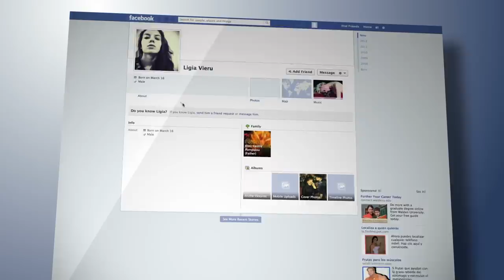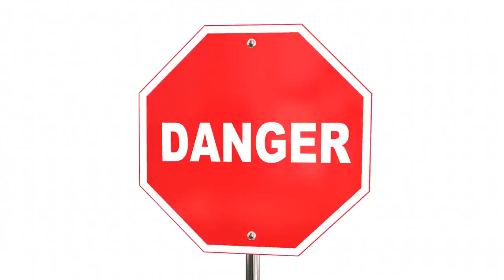Cute But Dangerous Animals That Could Kill You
Don’t judge a book by its cover… and boy is it true for animals as well. Who thought that an
amphibian the size of a kidney bean could have enough poison to kill around 10 humans?!
Although they are seemingly cute on the outside, these little animals have all the mechanisms
necessary to bring any predator to their knees. From the depths of the ocean, to the rainforests
of Africa, all the way up to the heavenly skies, we look at the 15 Cute but Dangerous Animals
that Could Kill You. Enough talking, let’s dive right in.
Its actual name is Taricha Granulosa, and it’s a member of the class of amphibians. These little
guys can measure between 3-5 inches and they are particularly dangerous.
They are characterized by the skin on their back, which looks like it was infected by chicken
pocks. But during mating season, the males skin turns smooth to attract the females. The
poison they contain is hidden in their skin on the belly. Any animal that tries to eat this little guy
will be served their last supper. And if not harmed, the Newt could simply walk away
#14 Elephant
Well, we didn’t see that one coming. We get that the Newt is dangerous, but an elephant… come on! It’s
true folks, these guys have been known to wreak havoc on some African villages when angry.
There are basically two types of elephants, the African elephant (distinctive trait is their big ears) and
the Asian Elephant, which has smaller ears compared to the African Elephant. These circus guys found
out the hard way that you should never mess with elephants. I mean he picked up a 1 and a half ton car
like it was nothing. Yikes!
These fish are among some of the most poisonous vertebrate in the world. They have a strong
plate, which they use when crushing their meal containing crustaceans and mollusks.
The fish has poisonous spikes. They appear when they are endangered, so in order to scare off
predators, they inflate themselves. You might have heard that the Japanese people consider

the Fugu a very expensive delicacy. But the chef who is preparing it, needs to have 10 years of
experience before he even gets close to serving one.
#12 Palythoa Toxica
They look like underwater sunflowers, however they are anything but. They are native to Hawaii and
there is a vast culture around this plant.
It has been said that no one in Hawaii was allowed to visit the location of the “seaweed of death” as the
natives called it. Only a few people knew where they could be found. When a team of researchers
very same day their entire lab burned down. Hawaiian fighters used the poison of these algae to coat
their swords and spears, making them extremely lethal during attack.
Well, here we are folks, the closest thing you can find to humans in the animal kingdom- chimpanzees!
Although some of you might find them extremely cute when you walk past them at the zoo, these
humanoid animals can be extremely dangerous in the wild.
They were considered herbivore in the past, but new research has discovered that some tribes of
chimps are very competitive, hierarchical and they turned carnivore. The average amount of meat that a
chimp eats per year could surpass the 1 ton mark. And if other don’t abide by the laws of the tribe, they
are immediately attacked by the chieftain. Plus, they’ve been known to attack humans as well.
These little guys can be found in the shallow water (in depths of around 10 to 282 feet), and
they are usually located in Moreton Bay, South Queensland, Sulawesi, Indonesia and the
Philippines.
They can grow up 3.1 inches in size, although some species reach a maximum length of just 2
inches. Despite their small size, they can sure pack a poisonous punch. They can carry as much
venom as the blue ringed octopus, which is actually number 8 on our list. Because of their
poison, fisheries show no interest in them, but their vibrant colors make a great addition to any
aquarium.

Hey, hey, hey! Put the guns down, please. We know your little chihuahua couldn’t harm a soul.
We aren’t talking about Fido this time.
However, believe it or not, these canines can be pretty dangerous. Annually, around 30-50
people die from dog attacks in the US alone and around 4.5 million more are bitten by dogs
each year.